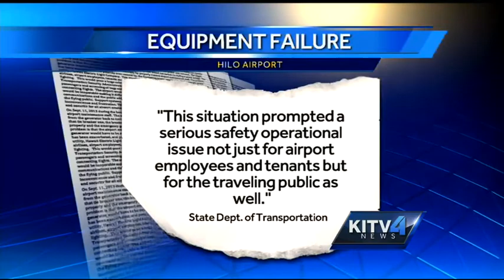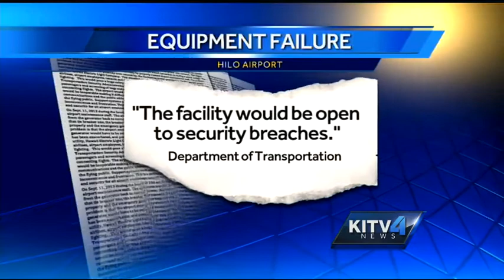Airport power outages trigger safety and security concerns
A recent power failure at Kona airport prompts a look into power generator problems at local airports. For news you need to know,